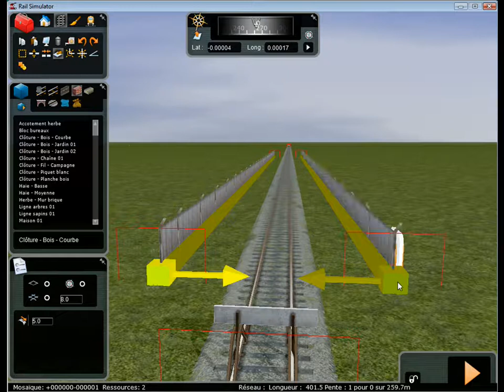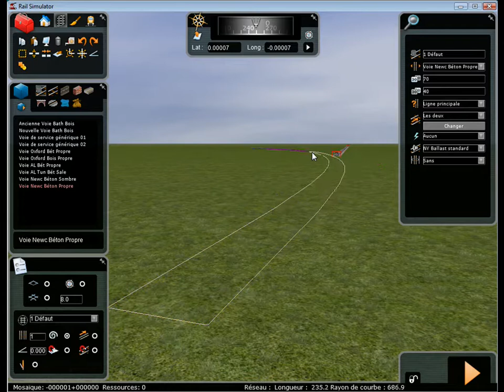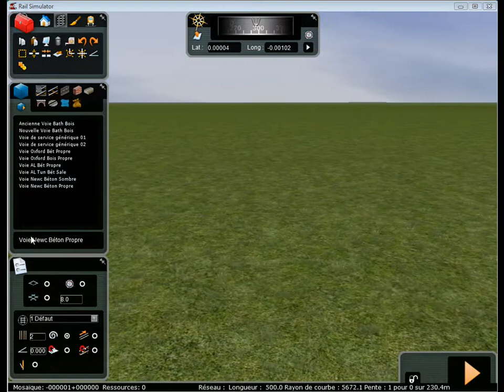RailSimulateur Tutorial 4